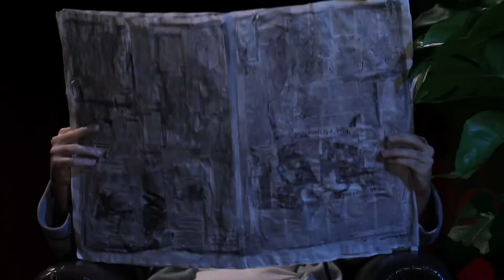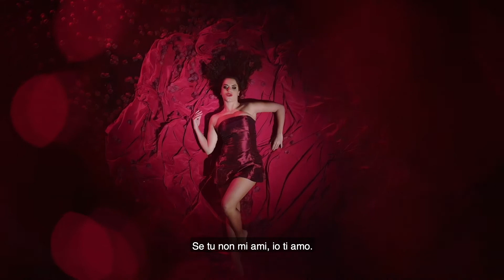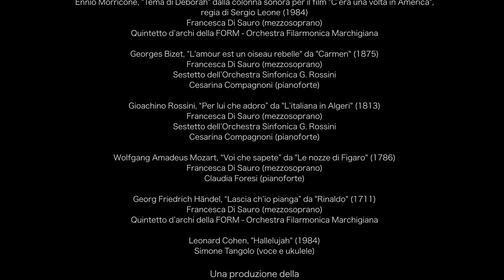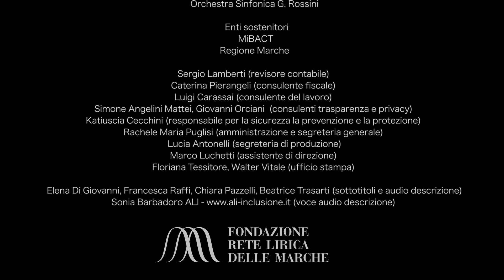Tempo ritrovato - SUB ITA e Audiodescrizione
“Tempo ritrovato” è un progetto originale della Fondazione Rete Lirica delle Marche che unisce i linguaggi della poesia, del cinema e della musica in un cortometraggio che evoca il teatro e la sua funzione civile, attraverso un video poema musicale che vede Simone – il protagonista–nella solitudine di casa durante il lockdown, rievocare l’amore con brani di Ennio Morricone, Gioachino Rossini, Georg Friedrich Händel, Georges Bizet, Wolfgang Amadeus Mozart e Leonard Cohen.

TEMPO RITROVATO
Video poema musicale
scritto e diretto da Cecilia Ligorio e Benedetto Sicca
da un’idea di Cecilia Ligorio e Luciano Messi

video designer Giovanni Culmone
sound designer Renato Grieco
light designer Ludovico Gobbi
drammaturgia musicale Chiara Mallozzi
assistente ai video Margherita Simionati

mezzosoprano Francesca Di Sauro
attore Simone Tangolo

Quintetto d’archi della FORM - Orchestra Filarmonica Marchigiana
Alessandro Cervo e Simone Grizi violini
Francesco Vernero viola
Alessandro Culiani violoncello
Luca Collazzoni contrabbasso

Sestetto dell’Orchestra Sinfonica G. Rossini
Elena Giri flauto
Lavinia Tassinari e Paride Battistoni violini
Noris Borgogelli viola
Luca Bacelli violoncello
Daniele Gemignani contrabbasso

pianoforte Cesarina Compagnoni e Claudia Foresi

Gli elementi scenici e i costumi dell’Italiana in Algeri sono rispettivamente di Gregorio Zurla e di Vera Pierantoni Giua e appartengono alla produzione dell’opera della Rete Lirica delle Marche interrotta dal primo lockdown.
Si ringraziano Andrea Esposto e Savino Valli per la collaborazione alla logistica.